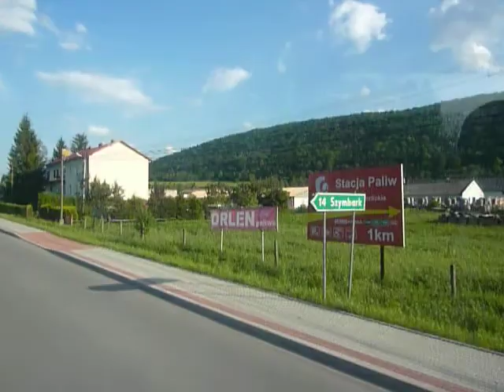muzykanty na lemkivskomu wesilu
пробачте, за назву сюжету
згодом поміняю на більш коректну